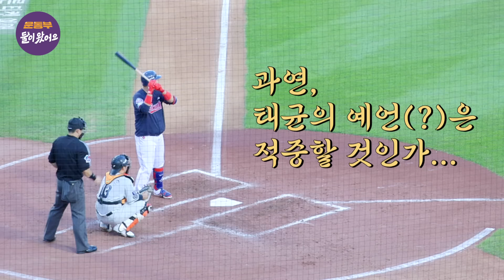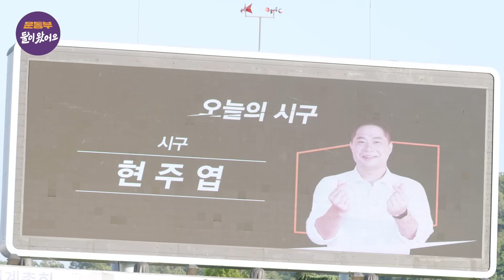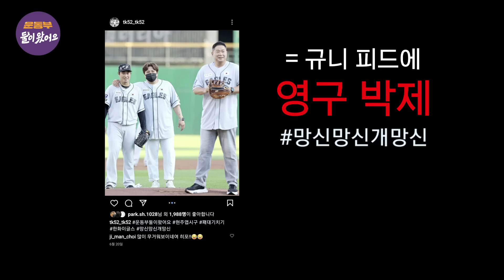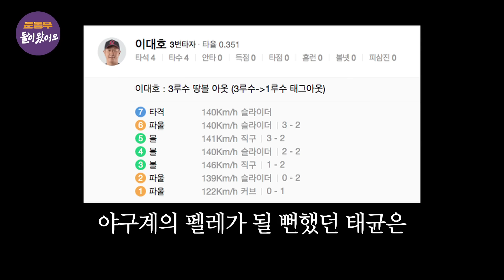[EN] ★특별편★ 야구장 스페셜 [둘이 왔어요 EP56]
한화 레전드 김태균의 산실!
대전 한화생명이글스파크를 찾은 운동부

선수 시절 태균의 버킷리스트였던 치맥 먹방은 물론,
긴장 백배! 이런 모습 처음이야 คʕ•ﻌ•ʔค
★빅 이벤트★ 현주엽의  역대급 시구, 그 비하인드까지

지금 확인하세요옷-!